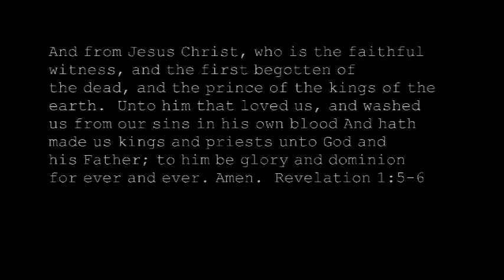Revelation Minute 7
Pastor Martin recaps the Letters to the Seven Churches found in Revelation chapters 1-3.  Join us Sunday to be encouraged in the Word!
"And from Jesus Christ, who is the faithful witness, and the first begotten of the dead, and the prince of the kings of the earth. Unto him that loved us, and washed us from our sins in his own blood,
And hath made us kings and priests unto God and his Father; to him be glory and dominion for ever and ever. Amen."  Revelation 1:5-6